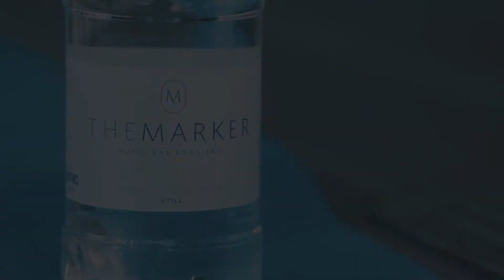Yoga at The Marker Hotel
Change up your yoga routine this summer with a unique 75 minute class surrounded by Dublin's best views on the Rooftop at The Marker Hotel.

Located on the seventh floor of the hotel, our Rooftop offers stunning 360 degree views of the Dublin Mountains, Grand Canal and Irish Sea making it a very energising space to practice.

Suitable for all levels of yogis, the class takes place at 08:45 - 10:00 every Saturday morning and costs €25 for non-residents with complimentary spaces available for residential guests!